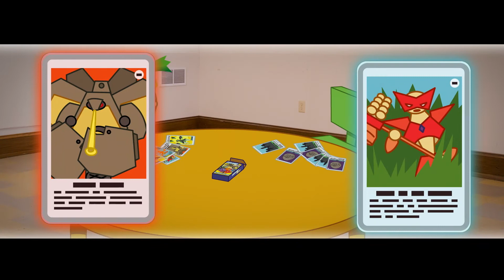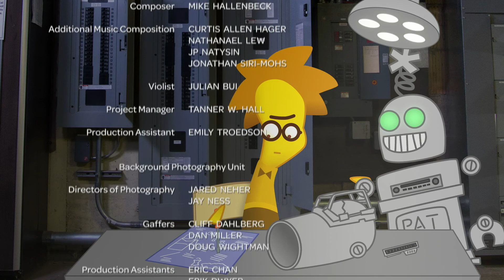Bible Lessons - Dodgeball Justice - Ada & Friends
🎬👉🏻 Synopsis: After a disagreement with Clara, Otto is looking forward to some payback. As they say, "Revenge is a dish best served in Gym Class!"